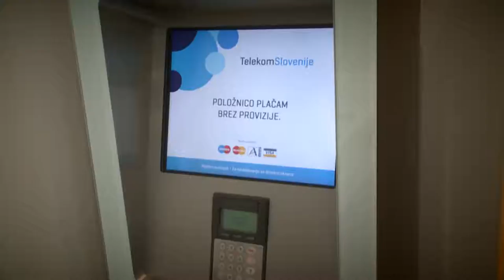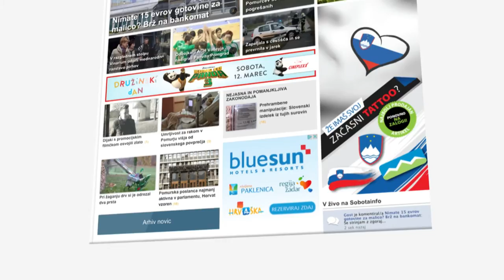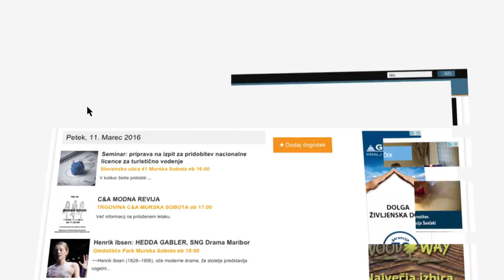DORA - nedeljski pogovori: Peter Podlunšek (8.5.2016)